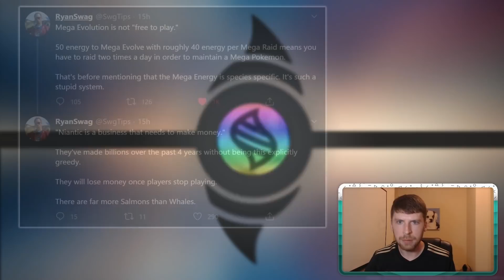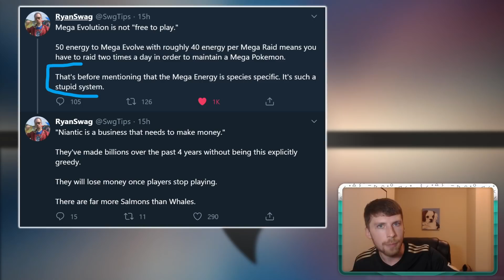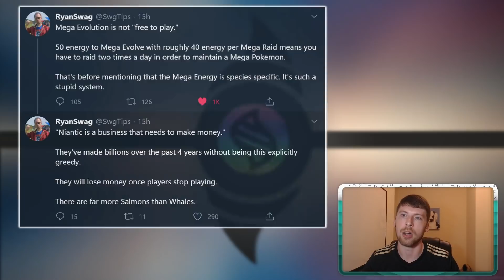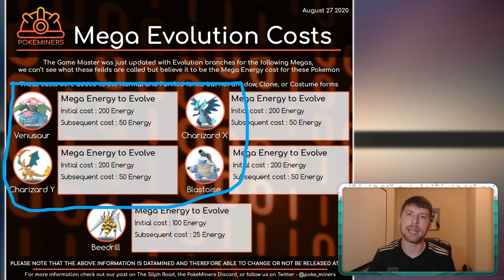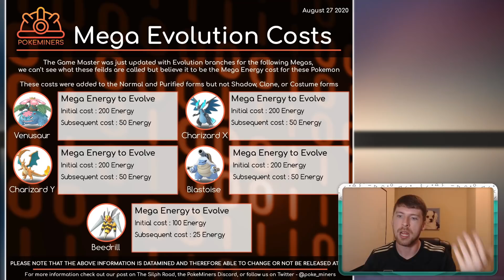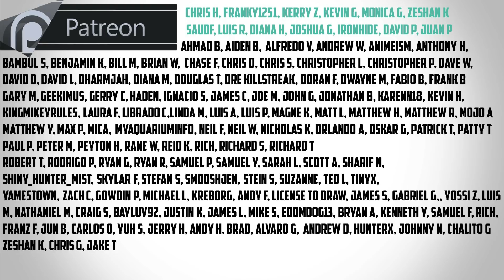Mega Disappointment with Mega Pokemon in Pokemon GO!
Why I won't be doing mega raids in Pokemon Go
Have PVP battle footage to submit? Fill out this form for a chance to be featured!
Support Channels:
➪Phone Swing
Product Links:
➪Dual Catchmon
➪Pokemon Gotcha
➪Go Plus
➪Audio Capture
➪Sub Counter Clock
➪Lighting Kit
➪Elgato Capture Card (capture gameplay)
➪Portable Camera Microphone
Sources/Frequently asked questions
Music Sources:
That means that as a creator I receive a portion of the sell. The goal is to always provide value though and I will always keep the viewer first in mind